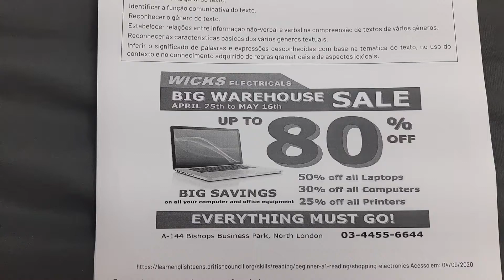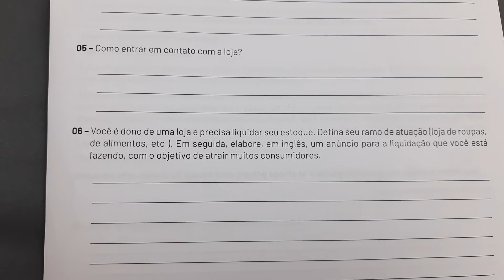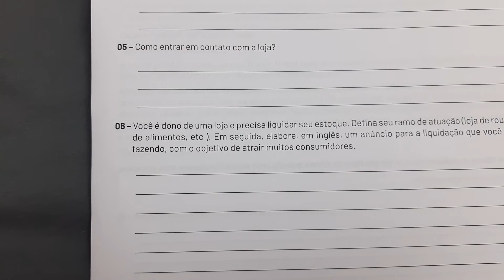Explicação inglês PET 5 semana 3- 3°ano